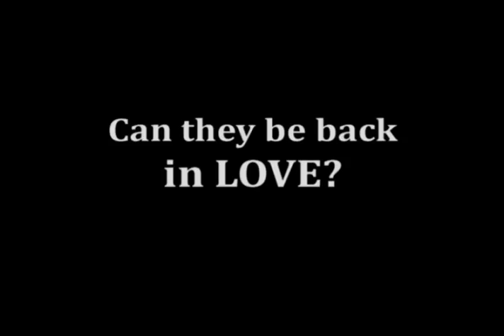It Takes A Man and A Woman Teaser | She's back in his life.. in STYLE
'It Takes a Man and a Woman,' in cinemas March 30, 2013!
Starring John Lloyd Cruz and Sarah Geronimo